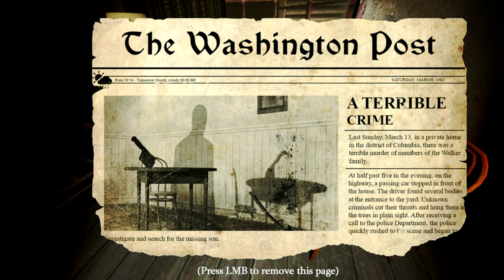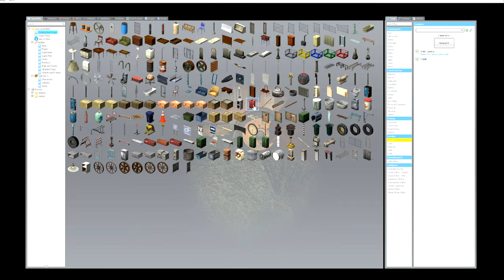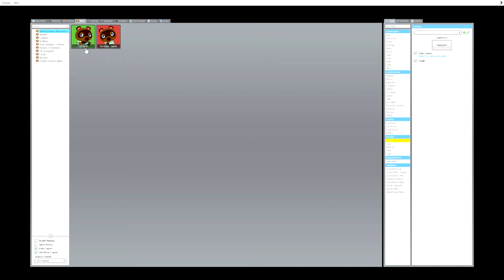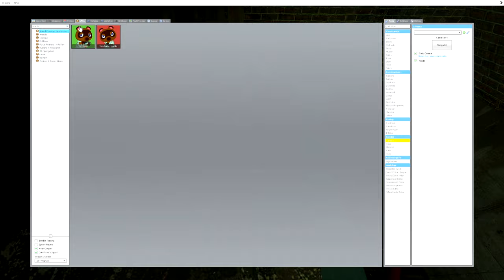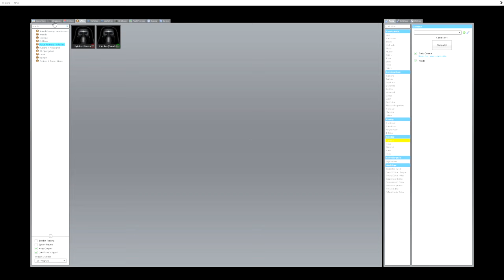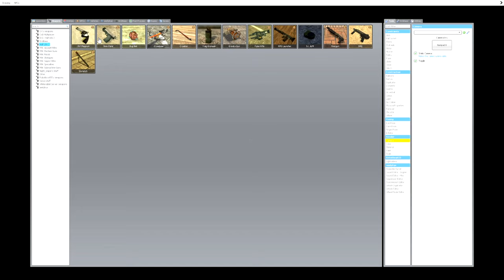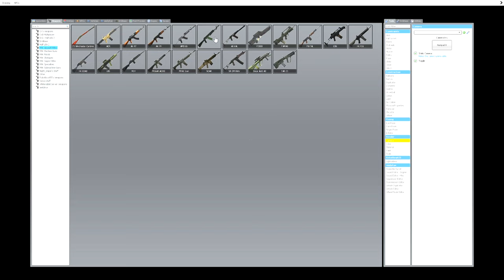This was the scariest experience in my life..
mummy ive pissed meself